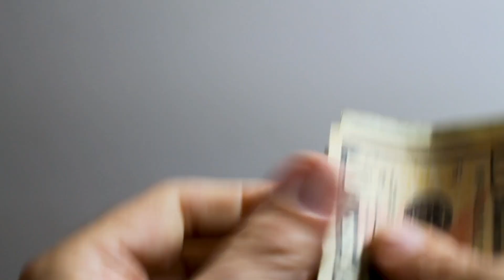Plumber Collingwood Calgary | Ring For Charges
About Us
My Calgary Plumber
10325 Bonaventure Drive Southeast #403
Calgary, Ab T2J 7E4
Canada